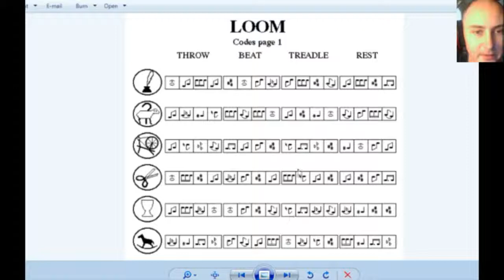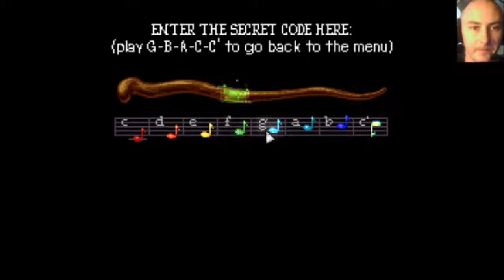Let's Play "Forge" Episode 2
We solve our first puzzle!